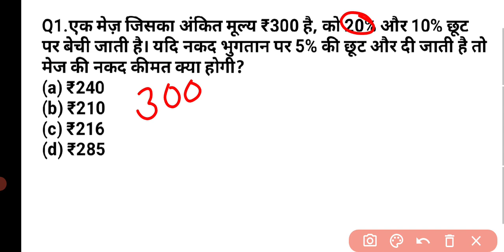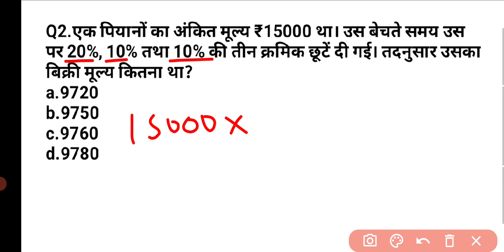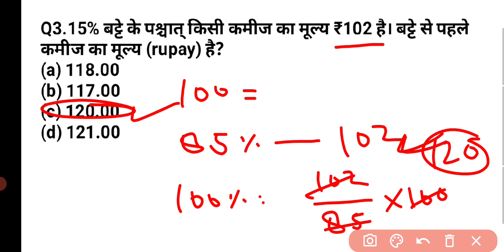Discount (बट्टा) पर आधारित सावल l maths Discount que.PalPraveen